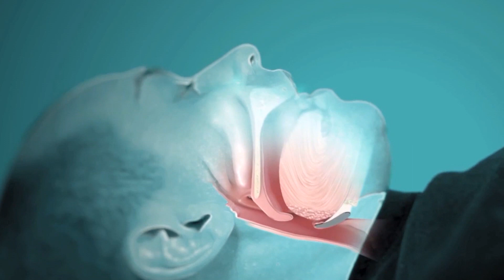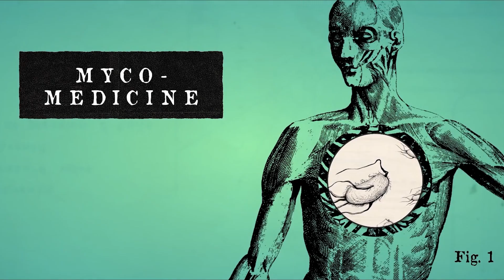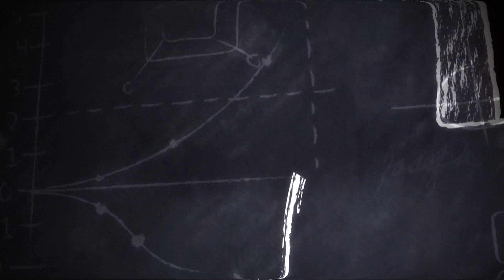ანონსი ლექტორიუმი სოკო